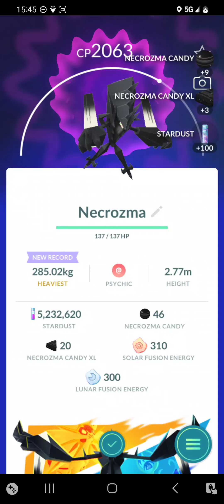Pokémon GO - Dawn Wings Necrozma Raid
Pokémon GO Walkthrough - Dawn Wings Necrozma Raid.